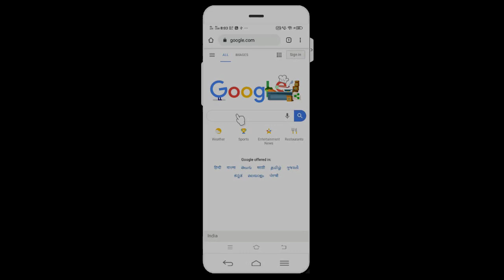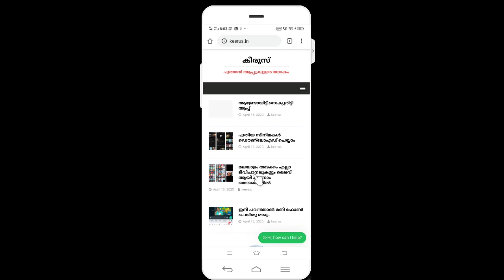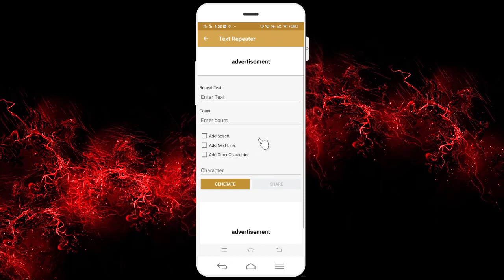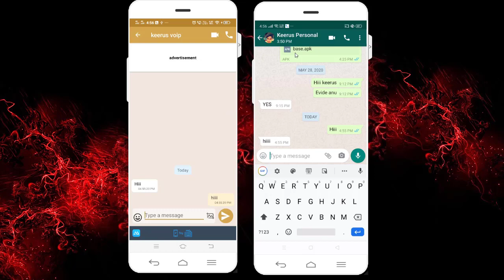😬😬ഓണ്‍ലൈന്‍ കാണിക്കില്ല ഇനി നിങ്ങളെ വാട്സ്ആപ്പില്‍ /How To Appear Offline on WhatsApp😬😬